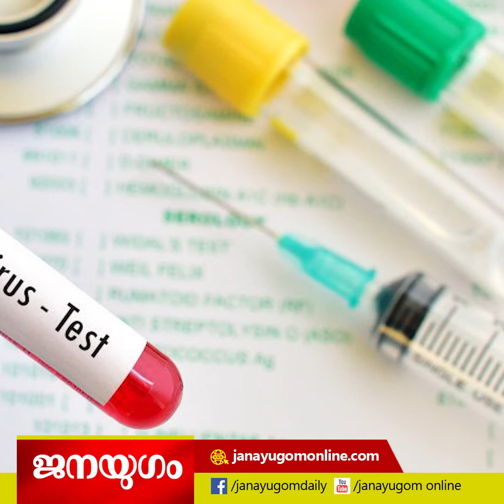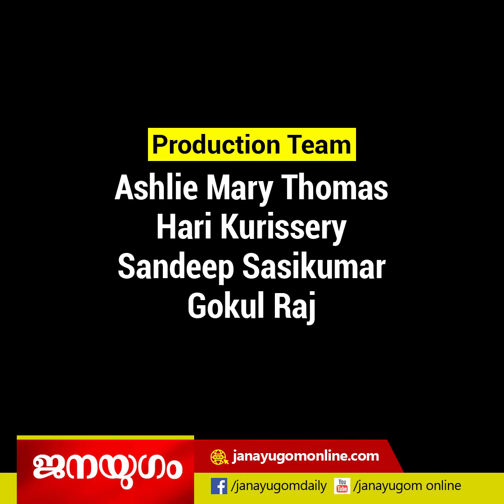പൊലീസ് ലാത്തി ചാര്‍ജില്‍ സിപിഐ എംഎല്‍എ എല്‍ദോ എബ്രഹാമിന്റെ കയ്യൊടിഞ്ഞു